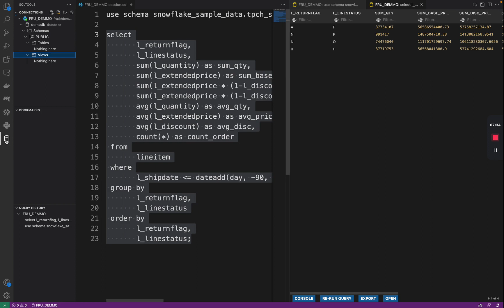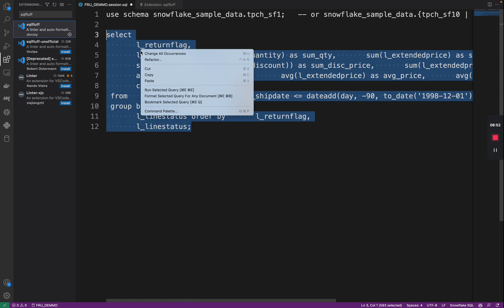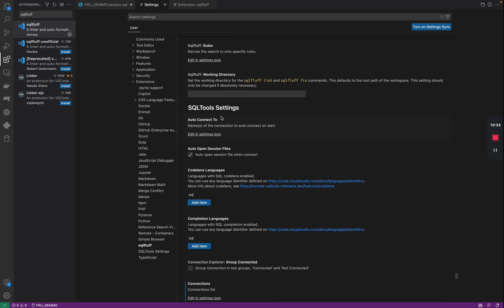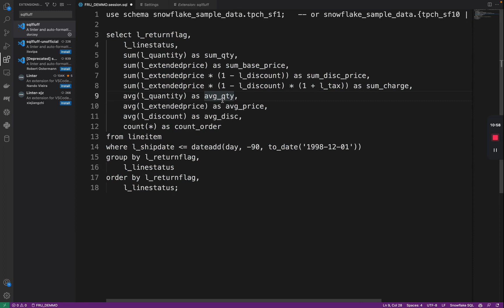SQLFluff Demo // VSCode Extension For SQL Code Linting & Formatting - Snowflake Setup | Demohub.dev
👩🏼‍💻 | Looking  To Understand Technology
🌟 | Needing Inspiration and Spark on Key Concepts

DESK TRIPOD

➥➥➥ RESOURCES ➥➥➥

➥➥➥ SUPPORT ME ➥➥➥

▶ BitCoin -  1GD3VDJevws36GCdJUAprYeSwbNFWMMNyV
▶ LiteCoin -  0x79c860E482B303d89dbeAA022199a1105c506a26
▶ BitCoin Cash -  1GD3VDJevws36GCdJUAprYeSwbNFWMMNyV
▶ Ethereum -  LPVZFyUpJWKKZpkF52pJKNT67xDqXGaxqM

Mail:
Inspired Nation, LLC

I am not a financial/career advisor/planner/coach or broker/dealer. I am not liable for the information (technical or otherwise) you decide to use from this channel. The views are all mine and don't represent the views of my employer(s) or any institution. Content is for informational and entertainment purposes only and should not be considered personal financial, career, technical, or other advice. There is no guarantee that you will earn any money or achieve success using the techniques and ideas mentioned. Your level of success in attaining the results claimed in this video will require hard work, experience, and knowledge. We have taken reasonable steps to ensure that the information on this video is accurate. Still, we cannot represent that the website(s) mentioned in this video are free from errors. You expressly agree not to rely upon any information contained in this video.